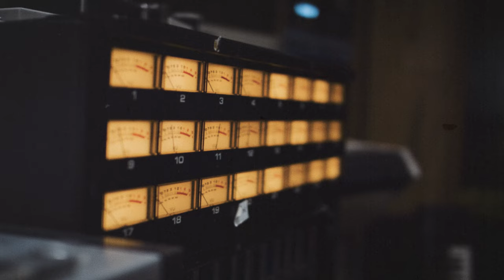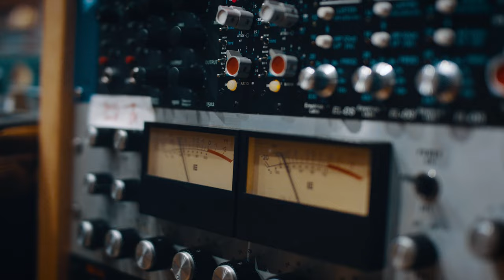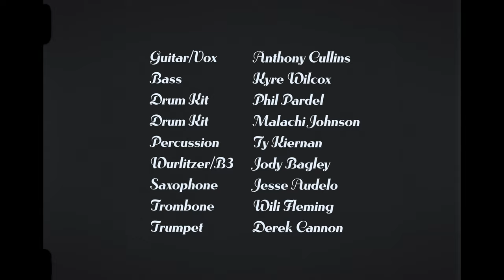Anthony Cullins - Whirlwind [Official Video]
Recorded at Big Fish in Encinitas, CA

Anthony Cullins - Guitar/ Vox
Kyre Wilcox - Bass
Phil Pardel - Drum Kit
Malachi Johnson - Drum Kit
Ty Kiernan - Percussion
Jody Bagley - Wurlitzer/ B3/ Vox
Jesse Audelo - Saxophone
Wili Flemming - Trombone
Derek Cannon - Trumpet

Music & Lyrics by Anthony Cullins
Horn Arrangements by Jesse Audelo
Engineered and Tape Operated by Jordan Andreen
Produced and Mixed by Tim Felten
Mastered by JJ Golden
Filmed and Edited by Tylre Wilcox
Second Camera by Grant Levy